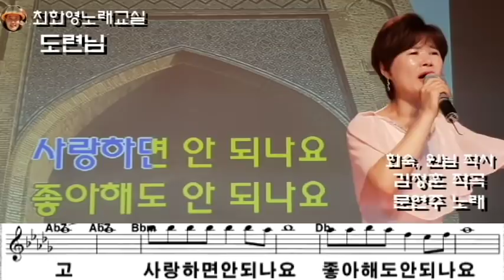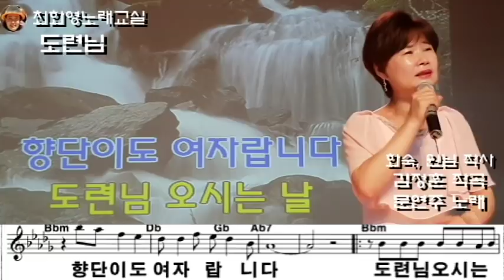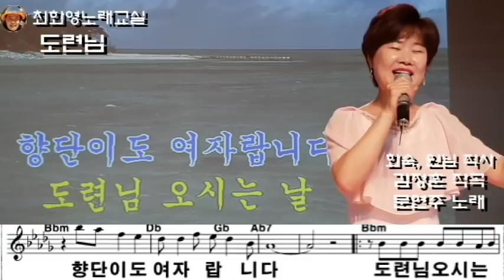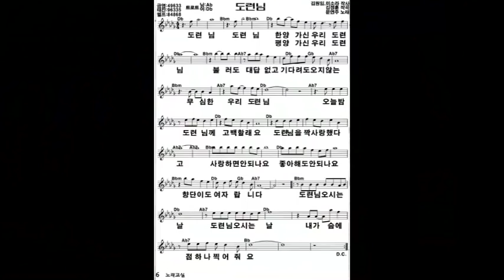도련님(문연주), 신곡레슨, 가사동영상, 가사첨부, 악보삽입, 노래배우기, 최화영노래교실, K-Pop(trot),韓國歌謠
감사합니다~~^^

도련님

화숙,원님 작사
김정훈 작곡
문연주 노래

금영: 49636
태진: 96335
엘프: 84868

도련님 도련님 한양 가신 우리 도련님
불러도 대답 없고 기다려도 오지 않는
무심한 우리 도련님
오늘 밤 도련님께 고백할래요
도련님을 짝사랑했다고
사랑하면 안 되나요 좋아해도 안 되나요
향단이도 여자랍니다
도련님 오시는 날 도련님 오시는 날
내 가슴에 점 하나 찍어줘요

도련님 도련님 평양 가신 우리 도련님